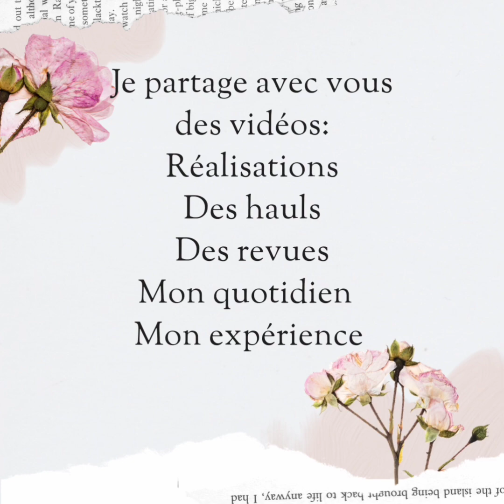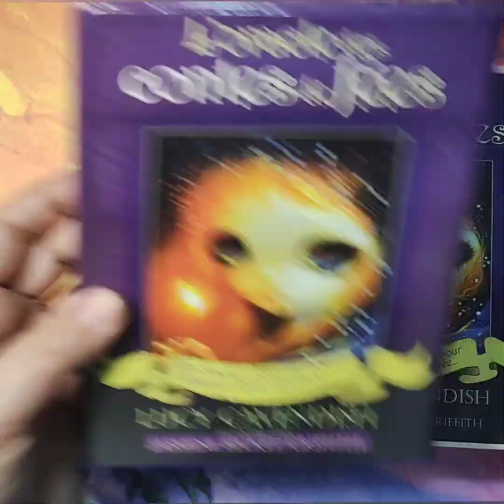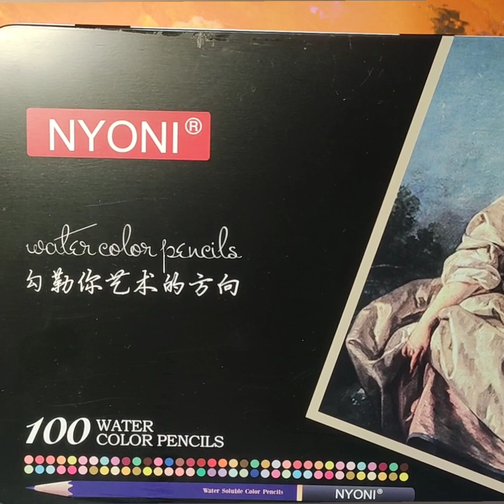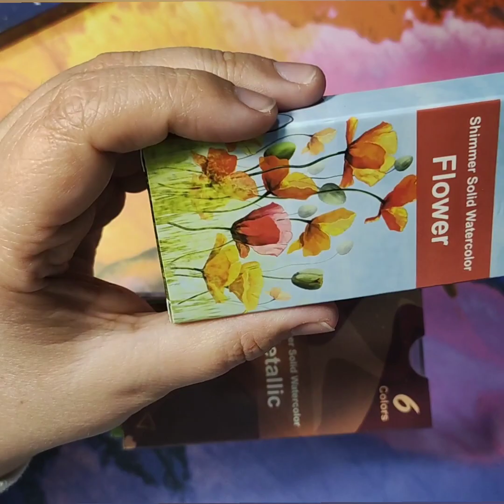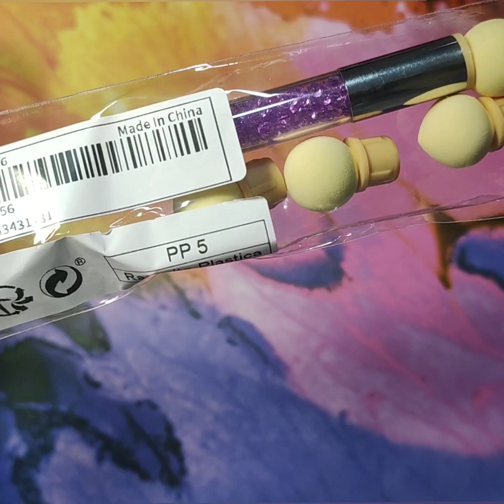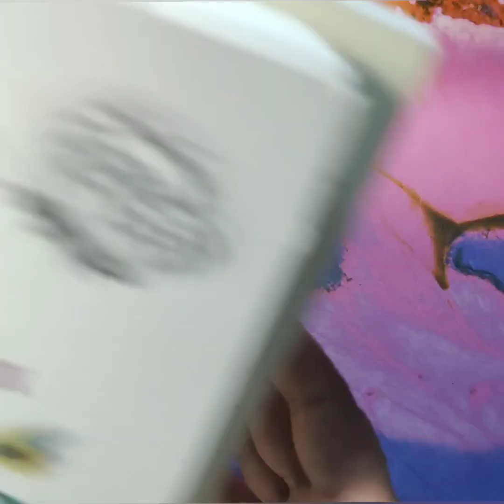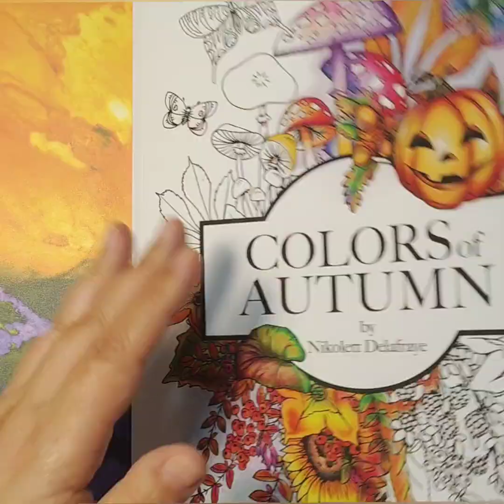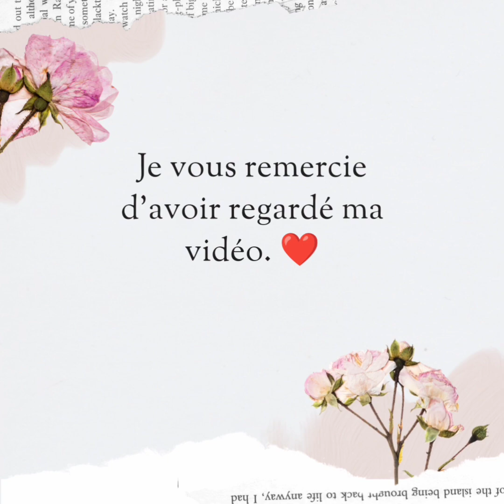HAUL coloriage.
hello, je vous présente mes derniers achats
j'espère que vous avez passé un bon réveillon de Noël et que je ne vous tenterai pas trop

merci de votre soutien pour ma chaîne

link